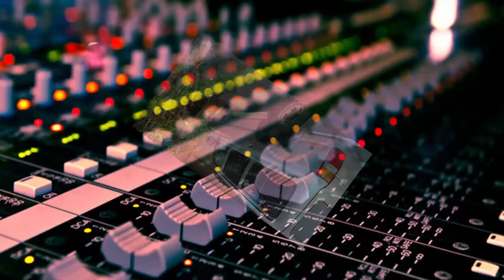Weekend Promo - Sunday - Vlog + Not A Lost, Convo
The lazy day is here, it's Sunday and not a lot on the cards today